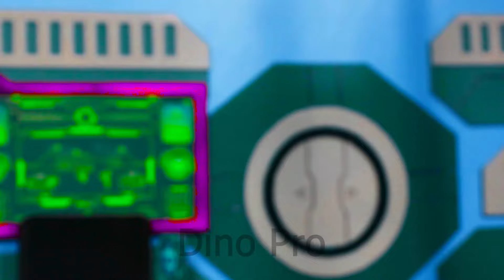NEW Action-Packed Episodes From Jurassic World Allosaurus, Yangchuanosaurus, Suchomimus, Avaceratops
Please appreciate the originality of each creator and don't re-up!
All content, videos and information belong to "Dino Pro" channel